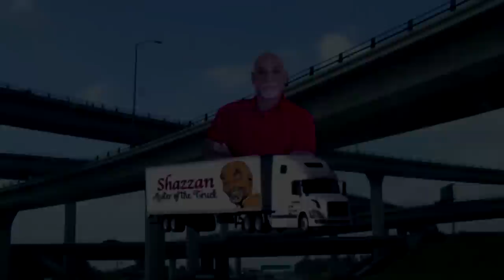Entrando a San Luis Rio Colorado